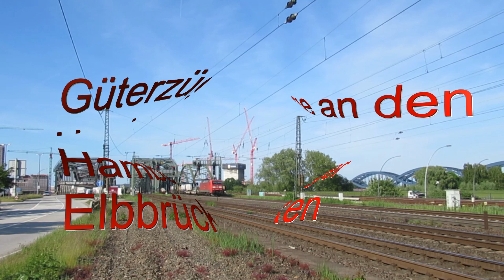Güterzüge in Hamburg mit DB Backbone; RDC; HSL; GreenCargo; EGP; Metrans; ein paar Oldies und mehr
Deutsch:
Nach dem Fernverkehrs und Regionalverkehr Video von den Hamburger Elbbrücken, gibt es jetzt noch das Güterzug Video aus Hamburg. In diesem Video sind viele verschiedene Unternehmen mit einem großen Fuhrpark an verschiedenen Lokomotiven zu sehen. Zwischen vielen Containerzügen, sind auch viele gemischte Güterzüge unterwegs gewesen, wie zwei Stahlzüge, ein Salzzug und ein Zug mit offenen Güterwagen mit einer außergewöhnlichen Lok auf dieser Strecke.
Unter den Loks waren viele verschiedene Werbeloks unterwegs, wie die Urlaubslok der HSL Logistik, oder die DB Cargo Skandinavien Backbone BR 185. Auch ließen sich ein paar Lokoldtimer blicken, die meisten mit Millionenzüge, also Autozügen. Aber noch einmal zu der RDC Diesellok mit den offenen Ladewagen. Diese bespannt normalerweise nur die Autozüge, die zwischen Niebüll und Sylt durch die Nordsee verkehrt.

Nun aber falls es noch jemanden Interessiert hier die Loknummern der Güterzüge:
-DB Cargo 189 823+145 0xx mit einem Mischer Richtung Süden
-DB Cargo 152 049 mit Containern Richtung Süden
-DB Cargo 189 064 als LZ Richtung Norden
-DB Cargo 152 063 mit LIT KV Zug Richtung Süden
-EGP 140 824 mit Autozug Richtung Osten
-DB Cargo 152 037 mit Salzzug Richtung Osten
-Green Cargo Br 5334 mit Stahlzug Richtung Norden
-AKIEM/Metrans 187 014 mit Containern Richtung Osten
-ELL/TXL Logistik ,,We loved to connect" 193 242 als Lz Richtung Süden
-Railpool/DB Cargo 151 048 mit Containern Richtung Süden
-AKIEM/HSL ,,Wave Rider" 186 364 mit Stahlzug Richtung Süden
-METRANS 386 018  mit Containern Richtung Süden
-RDC DE 2700-07 mit offenen Ladewagen Richtung Süden
-DB Cargo ,,Backbone" 185 325+185 361 mit Containern Richtung Norden
-EGP 139 285 mit Containern Richtung Osten
-ATLU 186 128 mit Kesselwagenzug Richtung Osten
-DB Cargo 152 014 mit Containern Richtung Süden
-DB Cargo 152 065+152 xxx mit Containern Richtung Süden.

English:
After the long-distance and regional traffic video from the Hamburg Elbe bridges, there is now the freight train video from Hamburg. In this video you can see many different companies with a large fleet of different locomotives. Between many container trains, there have also been many mixed freight trains, such as two steel trains, a salt train and a train with open freight wagons with an exceptional locomotive on this route.
Among the locomotives were many different advertising locomotives, such as the holiday locomotive of HSL Logistik, or the DB Cargo Scandinavia Backbone BR 185. There were also a few vintage locomotives, most of them with trains of millions, i.e. car trains. But let's get back to the RDC diesel locomotive with the open loader wagons. Normally, this only covers the car trains that run between Niebüll and Sylt through the North Sea.

But now, in case anyone is still interested, here are the locomotive numbers of the freight trains:
-DB Cargo 189 823+145 0xx with a mixer heading south
-DB Cargo 152 049 with containers heading south
-DB Cargo 189 064 as LZ northbound
-DB Cargo 152 063 with LIT KV train southbound
-EGP 140 824 with car train to the east
-DB Cargo 152 037 with salt train to the east
-Green Cargo Br 5334 with steel train heading north
-AKIEM/Metrans 187 014 with containers heading east
-ELL/TXL Logistik "We loved to connect" 193 242 as Lz to the south
-Railpool/DB Cargo 151 048 with containers heading south
-AKIEM/HSL "Wave Rider" 186 364 with steel train to the south
-METRANS 386 018 with containers heading south
-RDC DE 2700-07 with open loader wagons heading south
-DB Cargo "Backbone" 185 325+185 361 with containers heading north
-EGP 139 285 with containers heading east
-ATLU 186 128 with tank wagon train to the east
-DB Cargo 152 014 with containers heading south